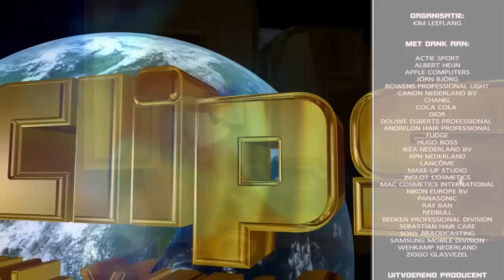Vitali Ivanov (Official Casting Clip)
This is a Professional Casting Promo Clip.

Do you want your own professional Promo Clip as a Model?

Productie en Regie: Christiaan Braakhekke
Professionele Fotografie: Ben Mondriaan
Hairstyling: Steffan Oldeman
Camera en Montage: Sebastiaan Bosch & Anne Koolhaas
Visagie en Make-up: Steffan Oldeman
Uitvoerend Producent: Hans Contermans